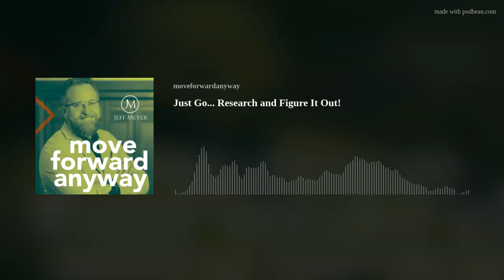Just Go... Research and Figure It Out!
Micah and Emily Powers are the perfect team. While Micah’s curiosity has led him into countless creative ventures throughout the years, Emily keeps his dreams on track and in check. Although COVID brought a tough blow to their family when Micah got furloughed for seven weeks, this time off gave him the opportunity to explore a new passion: leather working. With Emily’s help, he turned this hobby into a business and launched The Swift Fox Leather Company, born out of a desire to create quality, customized products that last a lifetime.

When asked what fears and hesitations they have encountered throughout this entrepreneurial journey so far, Emily tells listeners she has always worried that her husband would never settle on a path. However, she explains that the visible change in Micah’s demeanor when he is working with leather is an indication that he has found a lifelong passion. On the other hand, Micah explains that he has had to embrace the steep learning curve that accompanies any new project, but with plenty of research, practice and patience, he continues to hone his craft each and every day.

Tune into this week’s episode of Move Forward Anyway for a conversation with Micah and Emily Powers about identifying and cultivating your dreams. Learn about Micah’s wide array of hobbies (which includes everything from woodworking to board games to mushroom foraging!), the origin story behind Micah and Emily’s business name, and why starting small can help you dream even bigger down the road.

Quotes
• “Doubting your ability to accomplish something is a dangerous territory to be in because beginning leather working or any sort of hobby or interest or business where you’re creating something, there’s going to be a steep initial learning curve….Those first couple items for a lot of people do not turn out looking like something you would want to carry every day or show off.” (17:16-17:53)
• “I was laid off work for seven weeks in the beginning of the coronavirus pandemic in 2020….Quickly over that time, with a lot of free time and space to do things, I was able to put a lot of time in working in this garage and developing that skillset and improving my craft, which was a great opportunity because had I not been forced off of work for seven weeks...I would’ve probably never taken the time to develop this into what it has become.” (18:58-19:43)
• “That’s been a great benefit to maintain [our] full-time jobs….In desperation, I don’t make the best choices long-term. I see right out in front of me, but not much past that. So being able to be in a more comfortable space regarding our financial situation has allowed us to take more risk I would say as far as investing in this than I would have been comfortable with had I just jumped into it.” (20:55-21:43)
• “[My company solves the problem of] goods that break down quickly and custom one-on-one interaction where we can personalize something to your needs….All of the things that I make and sell out of leather I offer a lifetime guarantee on the craftsmanship and the leather….I want that guarantee to never be needed. I want to create those products so that I don’t get anything back.” (27:27-28:25)
• “My fears all along this time we’ve been married have been the fear of him not settling into something. And so, it’s taken a lot of experimenting for him to settle into something, and I’ve had to move through that fear of is he just going to keep wandering in the pursuit of what he wants to do?. But I see his fear come out in not wanting to showcase or push his products and the things he can make….Are they going to be good enough for people?” (30:29-31:48)

Podcast production and show notes provided by FIRESIDE Marketing